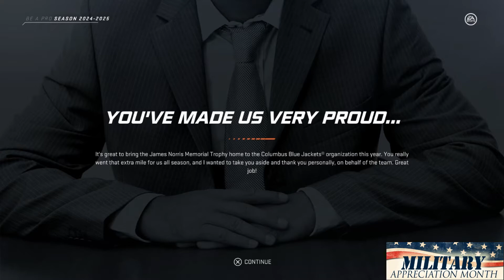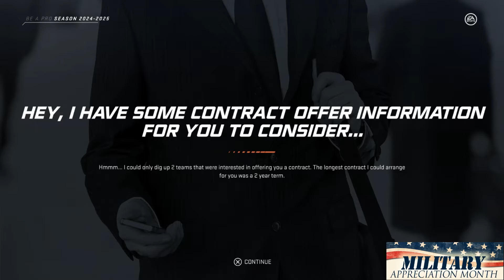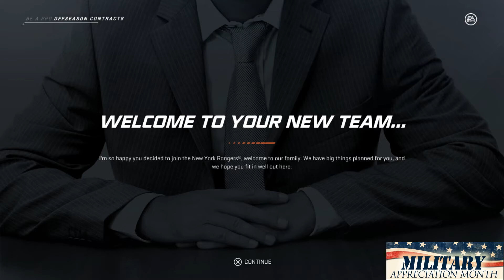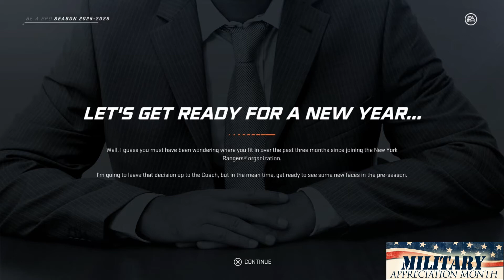NHL 20 Be A Pro |Ayden Rage (Episode 57) He signed where?!